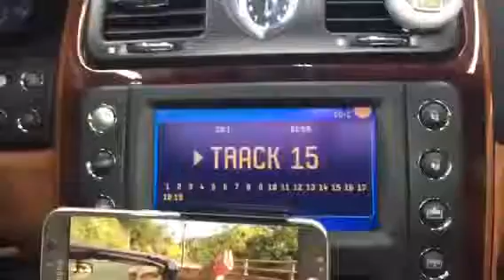오토사운드21 마세라티 콰트로 포르테 음질전용 블루투스 및 헤드켑과 블랙박스 작업.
마세라티 콰트로 포르테 2006년식+
옥스 생성기와 hi-fi SOUND 블루투스(55만원)+장착만해도 사운드가 확~~~좋아지는 SOUND UP 헤드켑(40만원)+ 최고급 블랙박스 지넷GL 700(34만원)